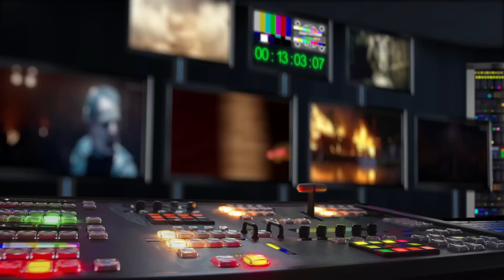Rivalové (2023) CZ HD trailer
v kinech od: 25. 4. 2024 Vertical Ent. | odebírat kanál náš web
Ve filmu Rivalové od Luca Guadagnina hraje Zendaya roli Tashi Duncanové, bývalé tenisové šampionky, která se stala trenérkou, jež se neštítí své hry na kurtu ani mimo něj. Manželství se šampionem, který je těsně na konci své kariéry (Mike Faist), Tashiina strategie na manželovo vykoupení nabere překvapivý směr, když se musí postavit vymydlenému Patrickovi (Josh O'Connor) - svému bývalému nejlepšímu příteli a Tashiině bývalému příteli. Jak se jejich minulost a přítomnost střetávají a napětí stoupá, Tashi se musí sama sebe ptát, co bude stát vítězství.